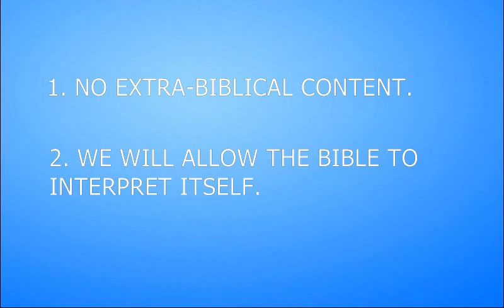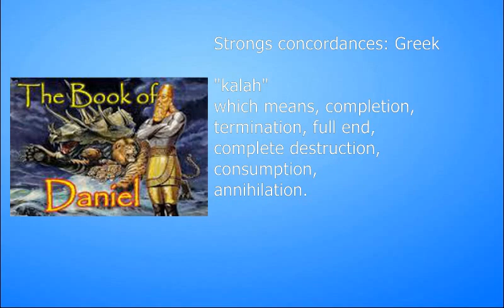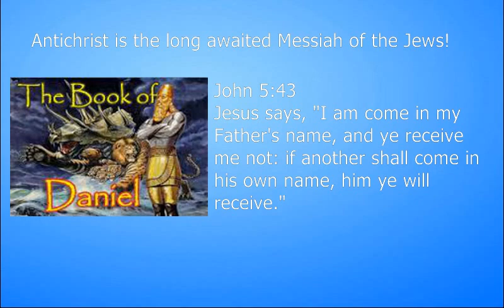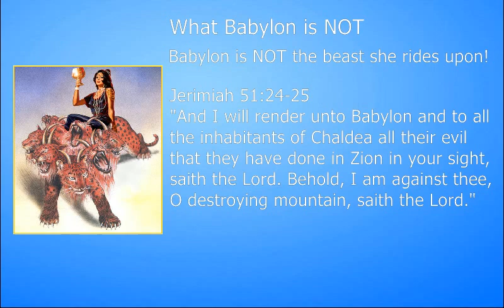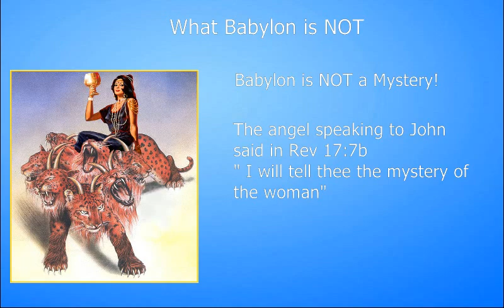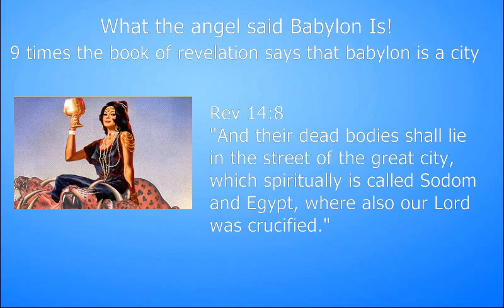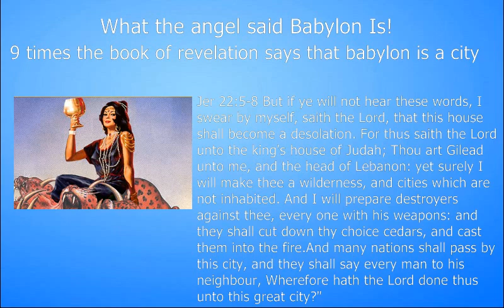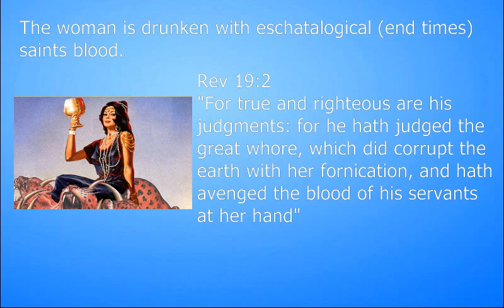Mystery Babylon The biblical case for Jerusalem Part 1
In the study we use the bible only to determine who is Mystery Babylon. Having done the study there is no question it is Jerusalem.
Contents:
1. Context and overview of the 70th week.
2. What Babylon is not.
3. Who did the angel say Babylon was?
4. Woman drunken with eschatological saints blood.